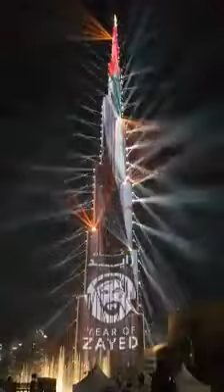Dubai welcomes 2018.... watch video